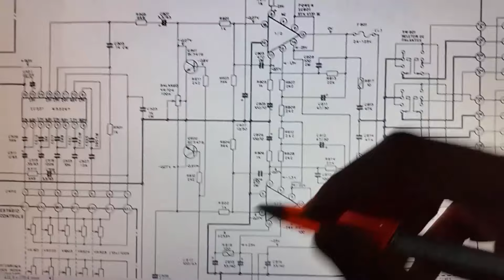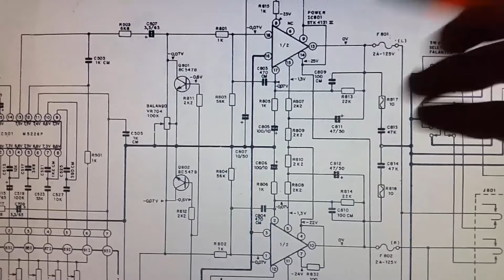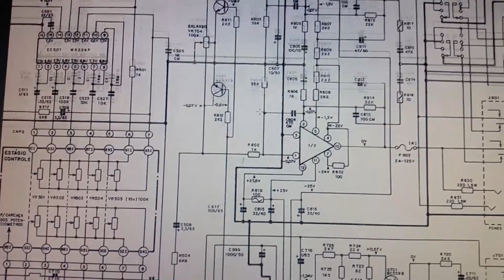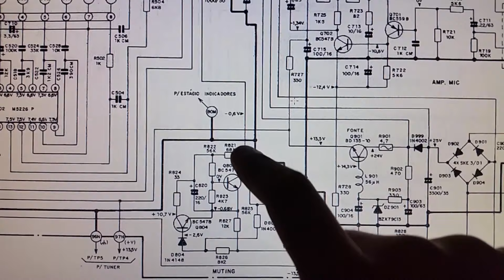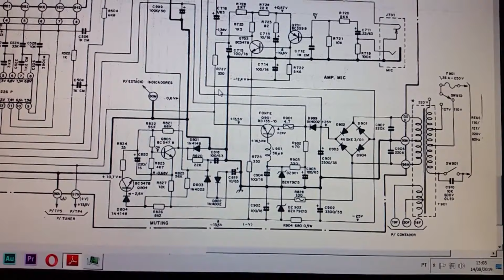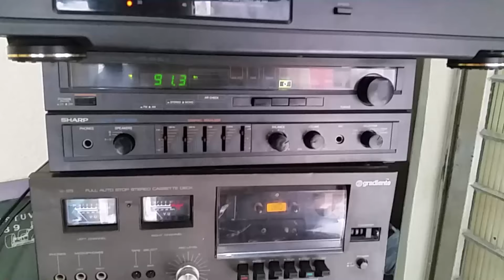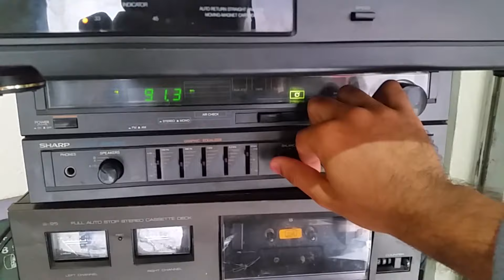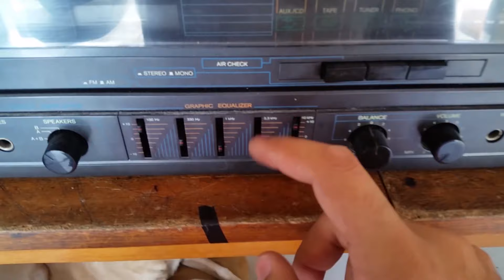Receiver Sharp SA-50B - Conserto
Conserto desse receiver com problemas na fonte